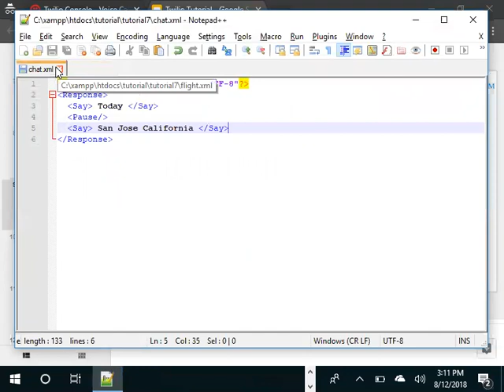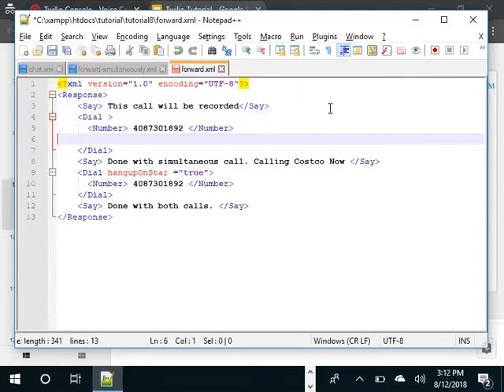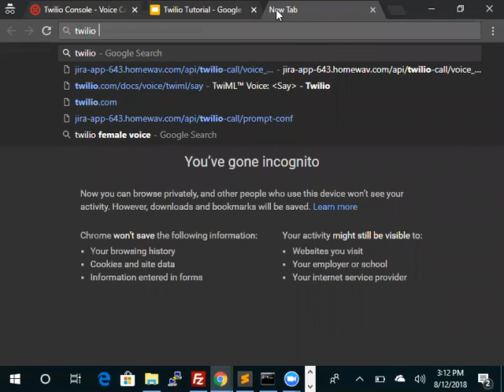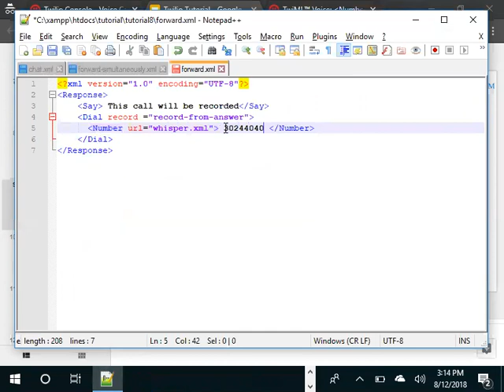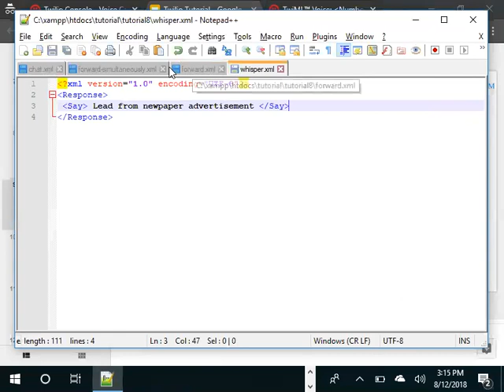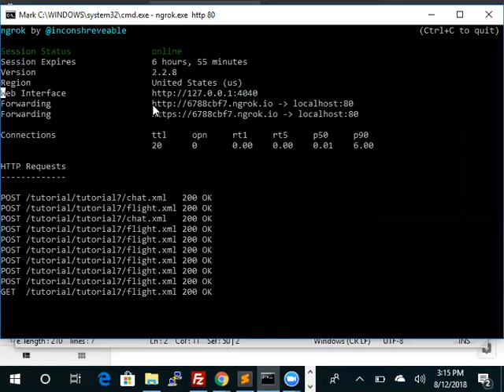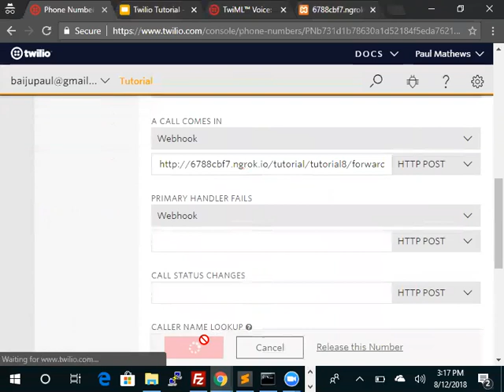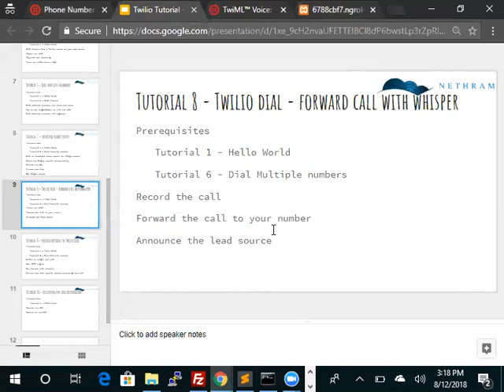Tutorial 8: Twilio Dial. Call forward with whisper to track leads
In this tutorial, we will forward the call to your number, and then whisper the name of the lead to you when you answer the call. This is very useful in identifying the number that was called.